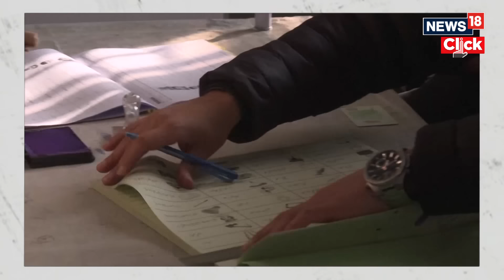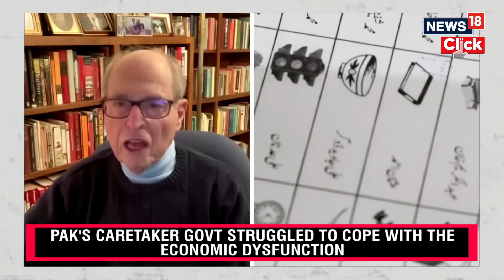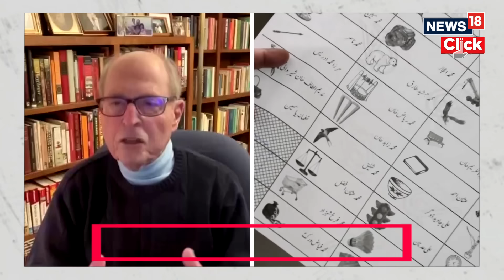Pakistan Elections | Imran Khan's Candidates Lead | Nawaz Sharif Claims Victory | N18V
Pakistan's elections were widely speculated to be a foregone conclusion, but it's actually turned out to be a nailbiter. Independents backed by jailed former Prime Minister Imran Khan's party are gaining ground. But Nawaz Sharif - who is backed by Pakistan's all-powerful Army, has claimed victory. Nawaz Sharif's aide, Ishaq Dar, claims their party is looking to form a coalition government with independent winners. Dar alleges independent candidates have expressed interest in joining forces with Sharif’s party within the next 72 hours. Counting of votes is underway and results have been trickling in slowly all day, sparking fears of a possible rigging.

n18oc_news